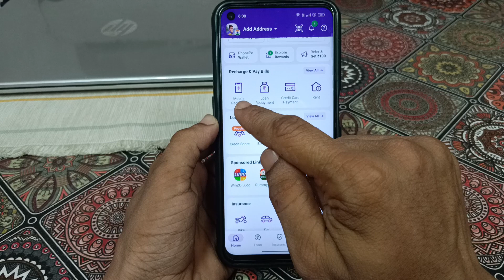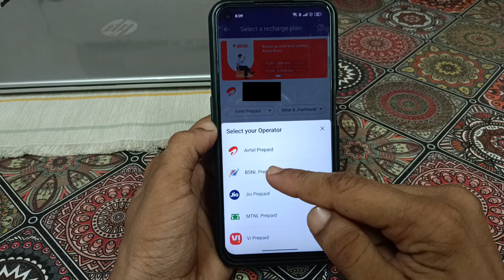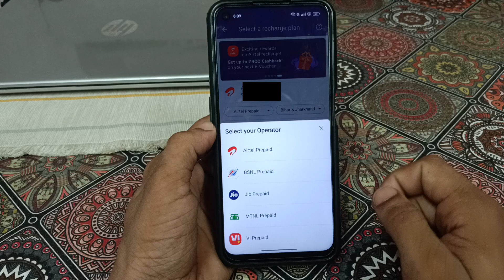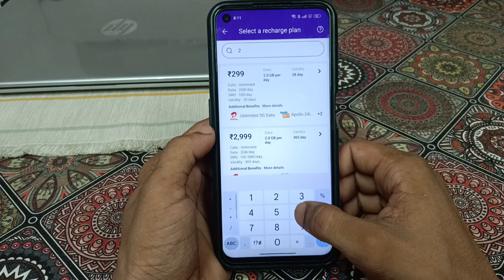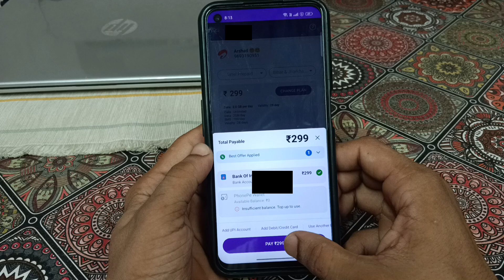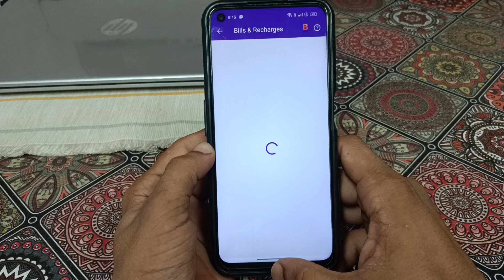phonepe se recharge kaise kare | phonepe se mobile recharge kaise kare